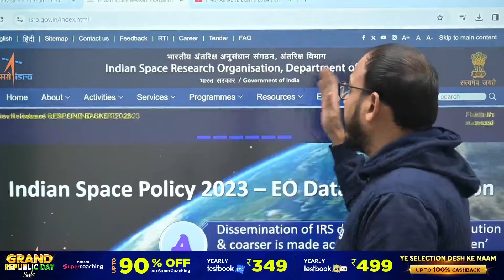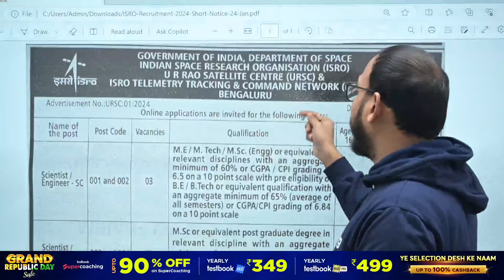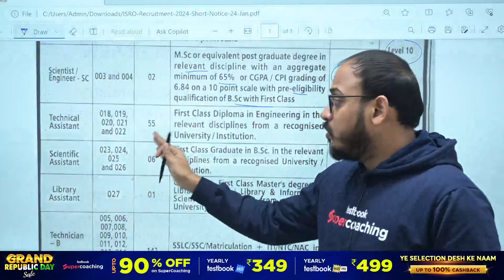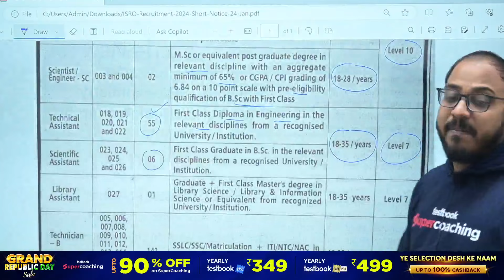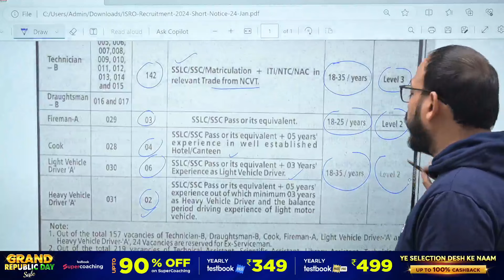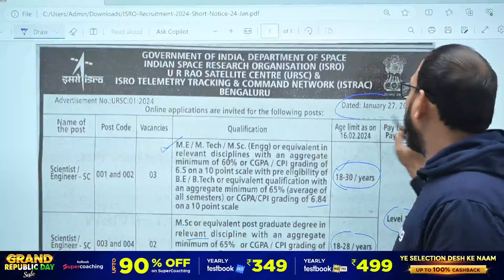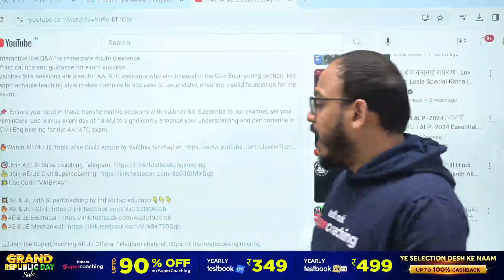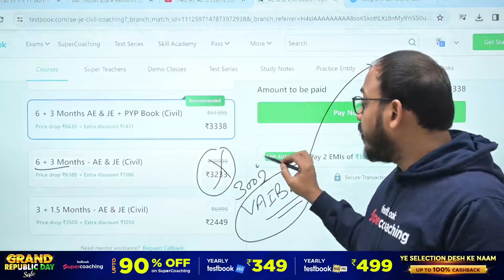ISRO Recruitment 2024 | ISRO Scientist/Technical Assistant/Technician B New Vacancy 2024